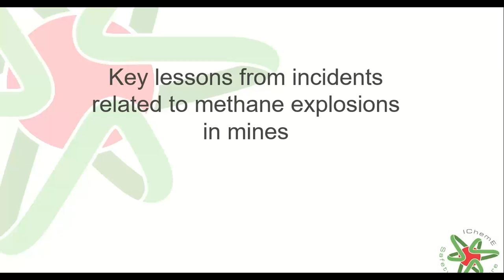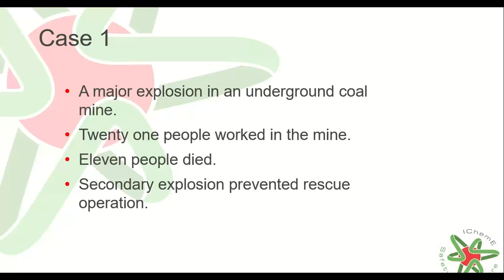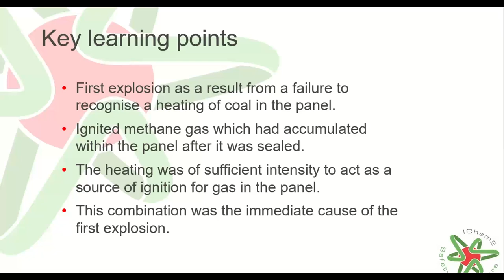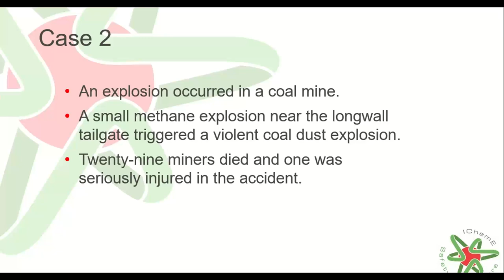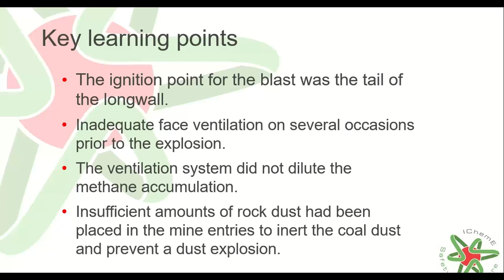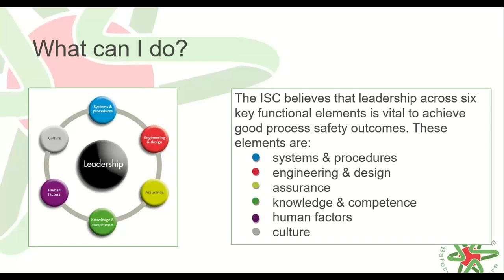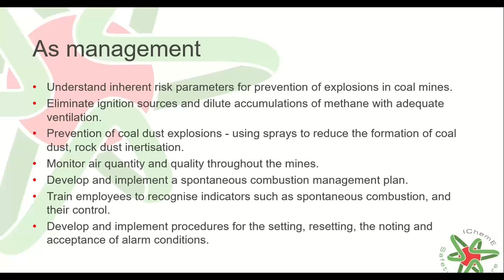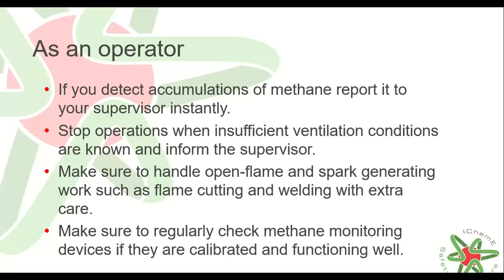Safety Lore No 12 Coal Mine Methane Explosions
The latest issue of the ISC Safety Lore explores incidents occurred in underground mines.